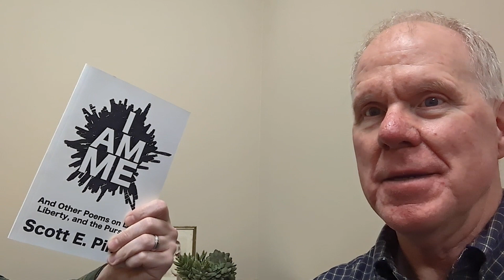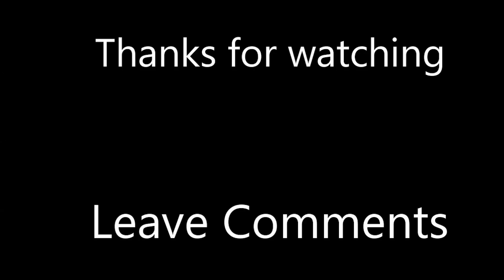Author Interview | Weekly Devotion | Feb 7 2023 | Lord of Life Church